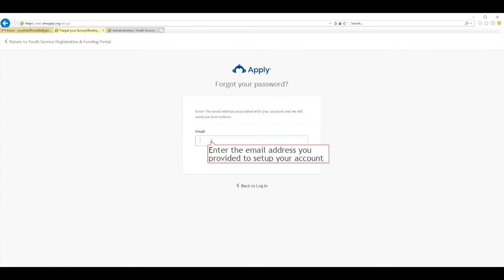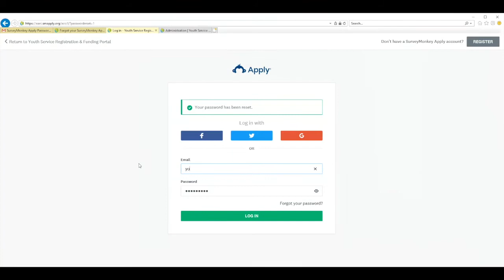How to reset your password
Short video demonstrating how users can reset their password for the EA Youth Service Funding Portal